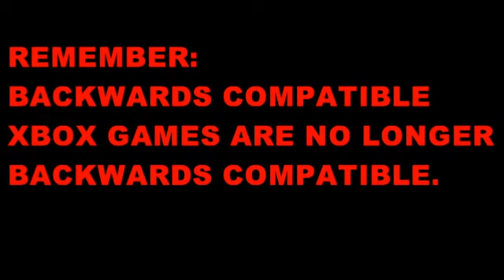Xbox Faux Pas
Microsoft have pulled support for origenal Xbox live games.  They can no longer be played online.